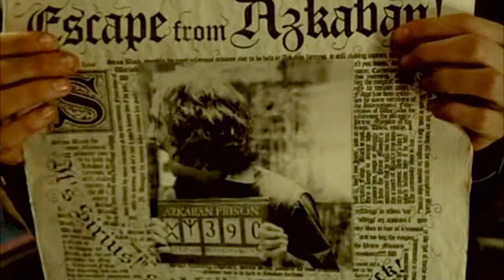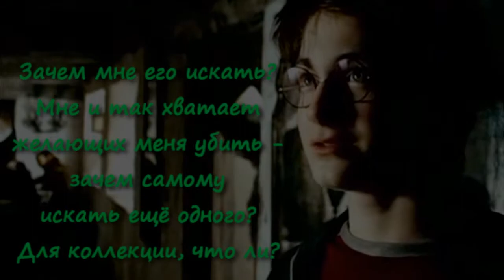Жизнь в зеленом цвете 3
Автор: MarInk
Рейтинг: NC-17
Пейринг: ГП/ФУ/ДжоУ, ГП/РЛ, ДМ/БЗ, СС/АД, СС/ДМ, МФ/ДМ, МФ/ОВ, СБ/РЛ
Жанр: AU, Action/ Adventure, Angst, Drama, Romance
Аннотация: У всякой монеты есть две стороны, не говоря уж о ребре. Такие близкие и не способные когда-нибудь встретиться, не могущие существовать друг без друга, орёл и решка [особо проницательным: да-да, читай не орёл и решка, а Гриффиндор и Слизерин] ВСЕГДА видят мир с разных сторон, но однобокий мир мёртв. Гарри предстоит убедиться в этом на собственной шкуре, посмотрев на мир с той стороны, с какой он не хотел, но на самом деле смотрел всегда...